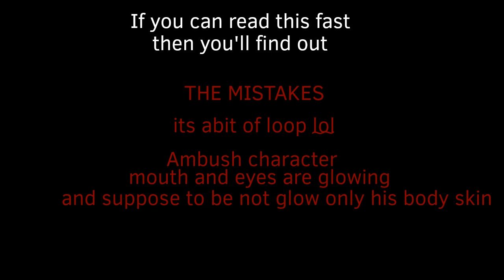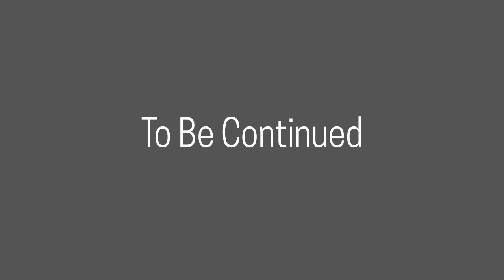Trypophobia | Animation Meme | Roblox Doors👁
Taken DAYS: 6 days
Used App: Flipacilp
FPS (Frame Per Second): 12
Frames: 1460

Hand or Electronic P E N
Hand

im not in Uk tho

This was my 1st video of D O O R S
And im not "posibee_" (if you already know the difference)
You might get confuse like both of us are nice animation.
posibee_ style every animation video has a big turso.
[JUST IN CASE OF USERS COPYING MY VIDEOS]
Credit: AC85 Animation
Signature:
A⃞    C⃞    8⃞    5⃞
Â̷̢̛̖̭̩̍͑̒̓͗̂̕ͅÇ̸̛̆̓8̸̲̣̗̱̩̇̀̌͂͂̕͠͝5̶̣͋̑͛̉̋
Â̷̢̛̖̭̩̍͑̒̓͗̂̕ͅÇ̸̛̆̓8̸̲̣̗̱̩̇̀̌͂͂̕͠͝5̶̣͋̑͛̉̋